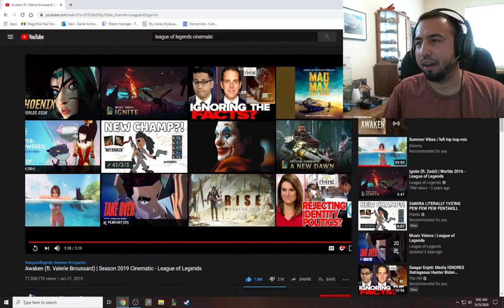Awaken league of legends Reaction